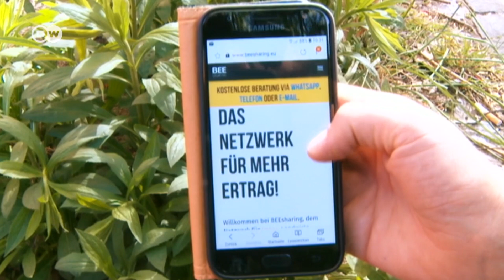UN biodiversity report: What extinctions mean for humanity | DW News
The 2019 United Nations report on biodiversity has concluded that an unprecedented decline in nature caused by, and threatening, humanity. A million species are at risk of extinction from climate change, overfishing and pollution. Some animal populations have dropped to the dozens. The vaquita, a kind of porpoise native to the waters off California, is down to an estimated 30. The Amur leopard native to China and Russia is down to about 84. Vultures may not be your idea of beauty, but they're a key part of the ecosystem. Eleven of 16 species are at risk of extinction. One of the warnings in the report has to do with the threat to insects such as bees, which are essential in the pollination of crops. Globally, there has been an alarming development, with bees disappearing and dying under mysterious circumstances, and there are fears this could have major consequences for farmers. The report says that species are dying off at a faster rate, but there's a chance to make a difference if action is taken immediately. And UN officials are pointing out that protecting diversity also means protecting human life on Earth.